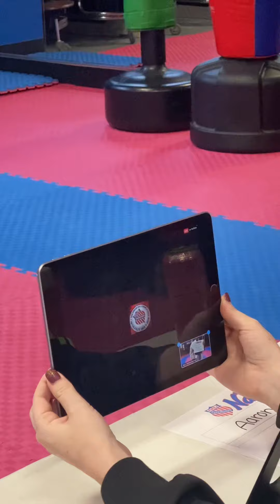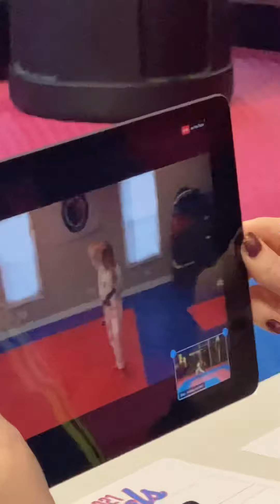Virtual Nationals October 2021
Gold in weapon form